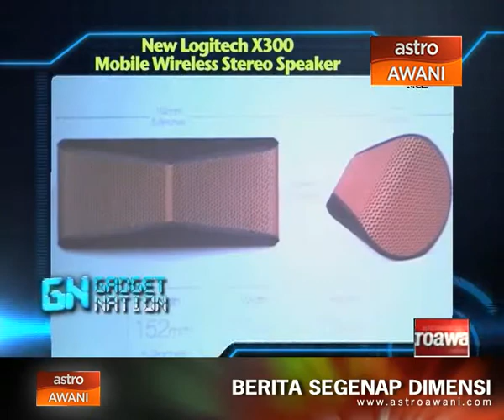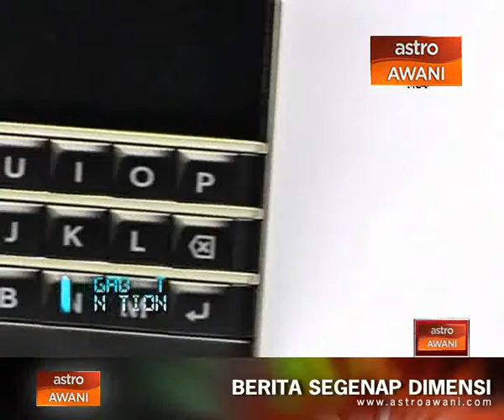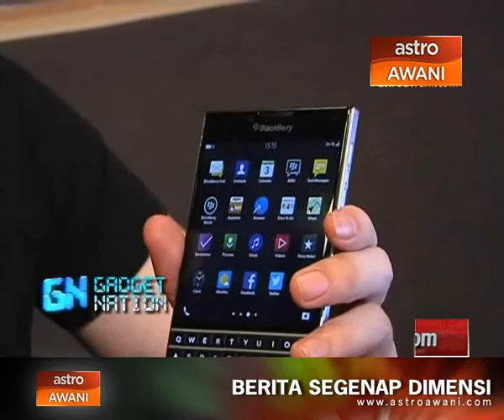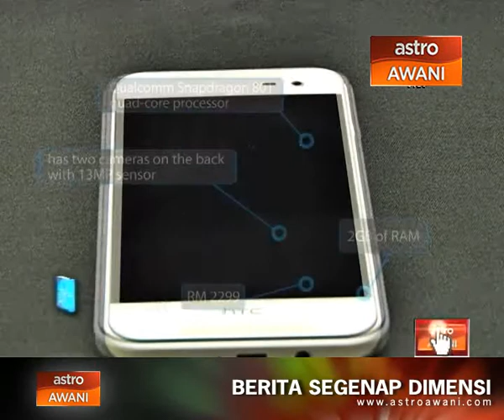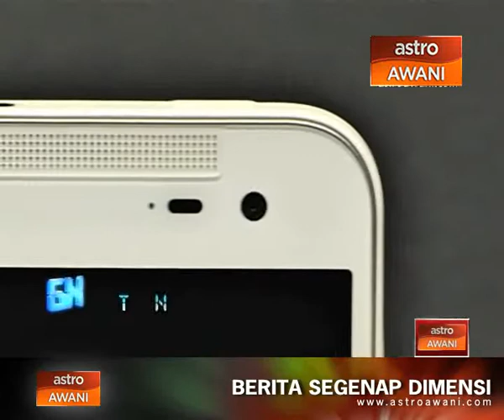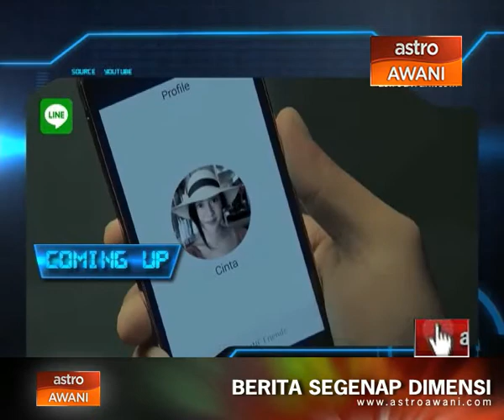First Look - Blackberry Passport & HTC Butterfly 2